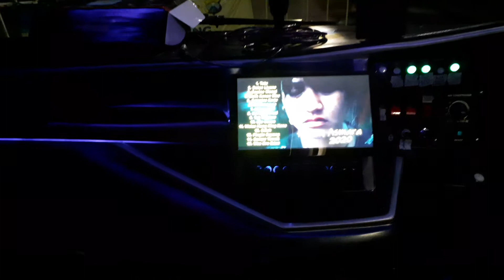PEMASANGAN DOUBLEDIN HOLLYWOOD 10inc DI BUS PARIWISATA OKARENT SIDOARJO 👏👏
BELI APA AJA DIWORKSOP KAMI
(TANPA DIUNDI DAN SYARAT GAN)
*(info hari senin kita tutup ya)*

PUSAT GROSIR PENJUALAN AUDIO MOBIL DAN VARIASI TERLENGKAP & TERMURAH BERGARANSI RESMI

Alamat raya bringkang ruko perum taman menganti emas no 1(sebelah pom bensin bringkang) AKSES TOLL SUMO LEBIH CEPAT DAN MUDAH WA/Tlpn
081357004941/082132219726